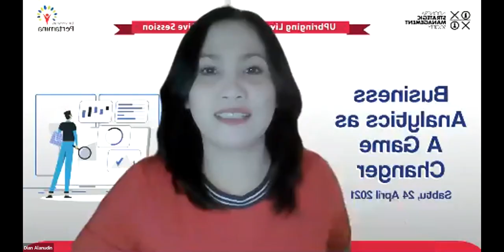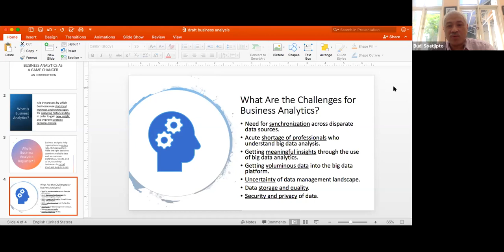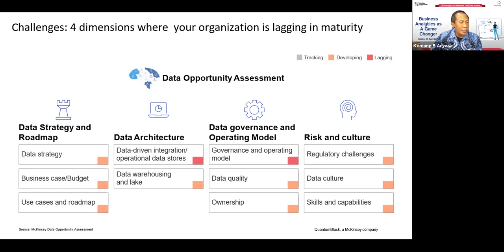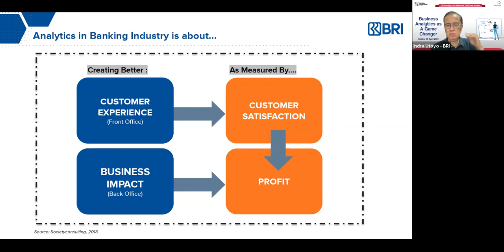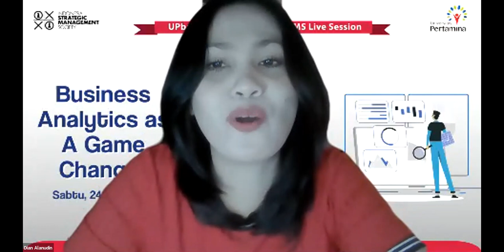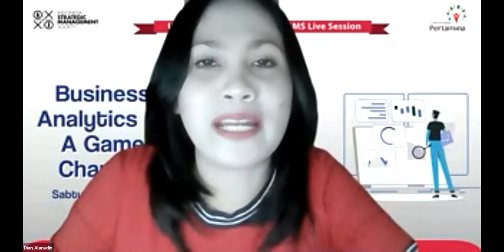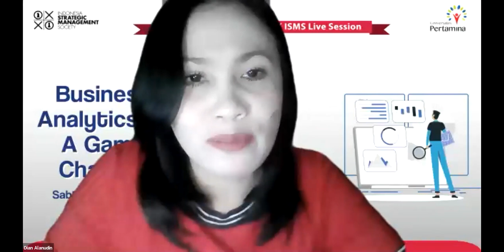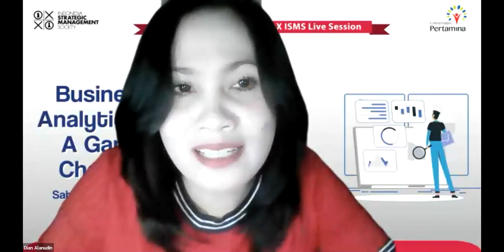UPbringingxISMX: Bussiness Analytic as Game Changer